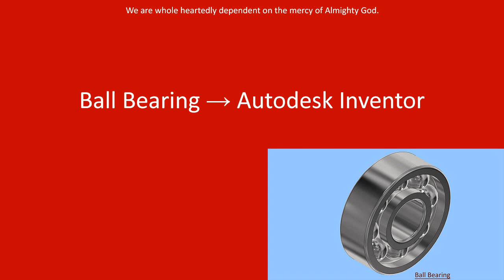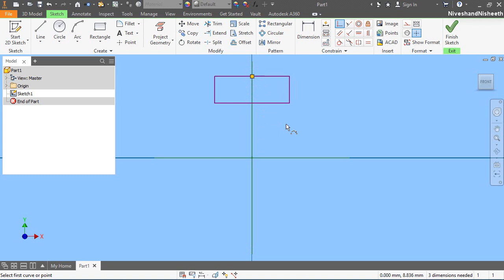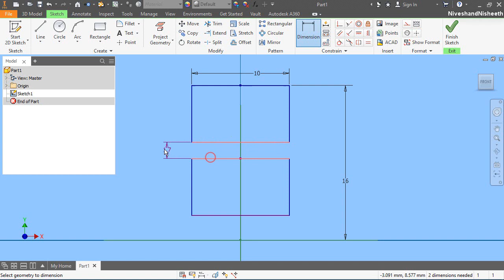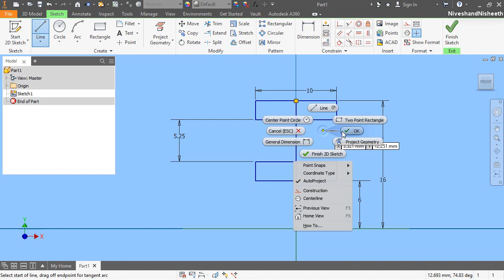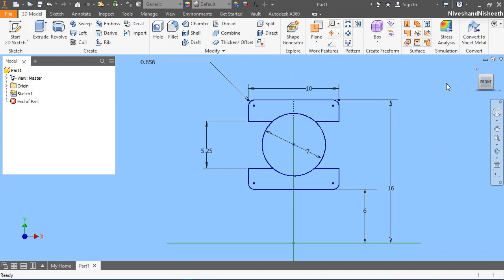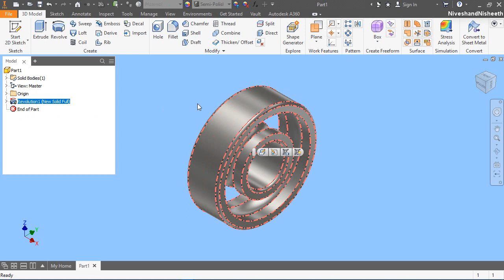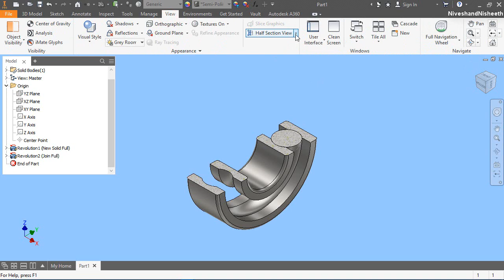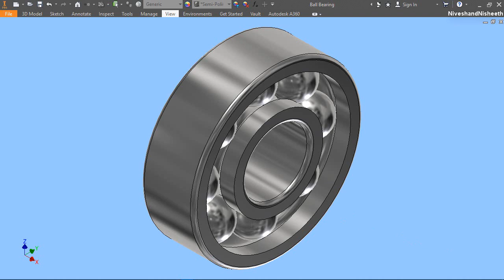Ball Bearing || Autodesk Inventor Tutorial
Dear Viewers, In this video we will show how to create a model of the 'Ball Bearing' in Autodesk Inventor 2018 Software.
The finished file displayed in the video can be accessed by visiting the content list of our blog on the following
Hope all of you enjoyed the tutorial. If you find the video useful please like it and share it with your friends/colleagues and do not forget to subscribe to us to get the latest updates about our new uploads.